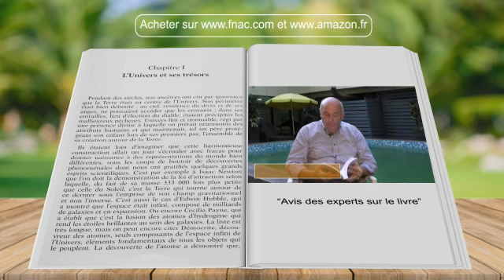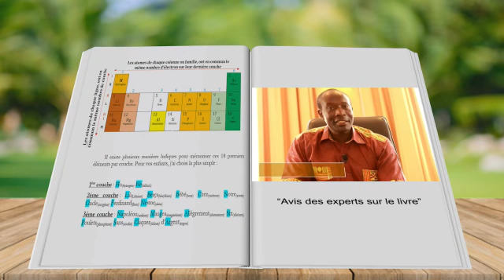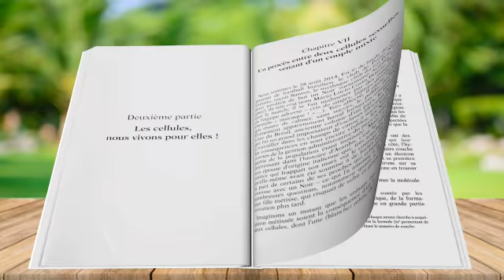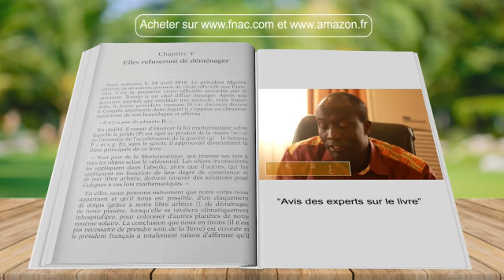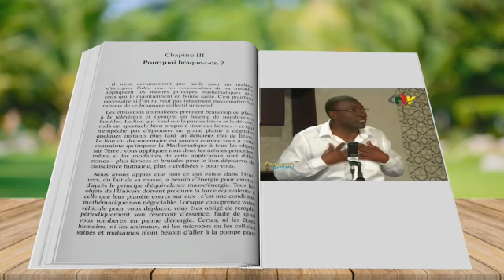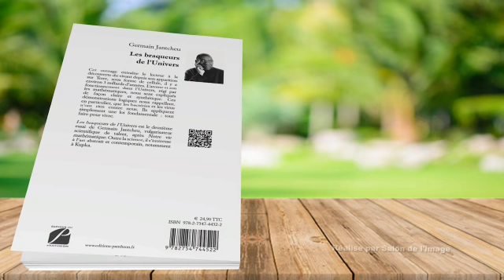Les Braqueurs de l’Univers - Germain JANTCHEU (JMTV+)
Vous pouvez vous procurer ce magnifique lire scientifique sur Amazon. JMTV+